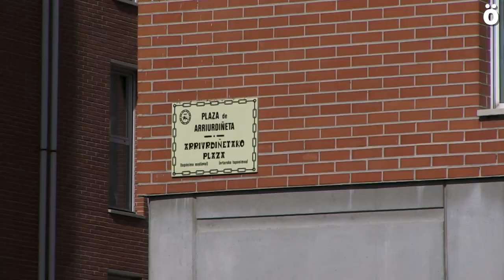Celebran con ironía el aniversario de la OTA en Txantrea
En un solemne acto la “Cofradía de la OTA” ha celebrado el aniversario desde que esta medida se impuso y la poca efectividad para solucionar los problemas de aparcamiento y movilidad; así como la nula disposición del ayuntamiento a dialogar con los vecinos del barrio.